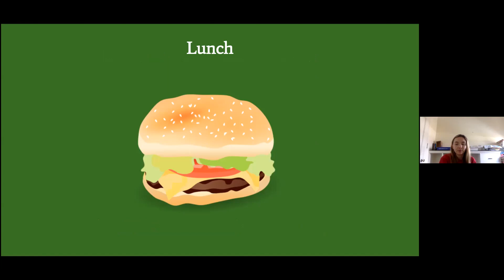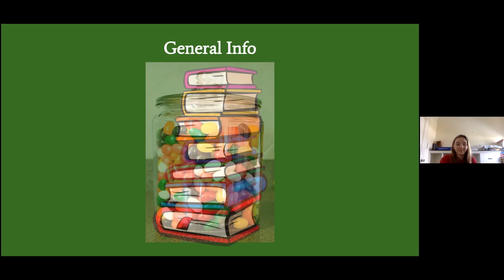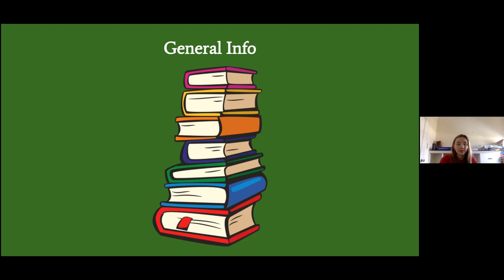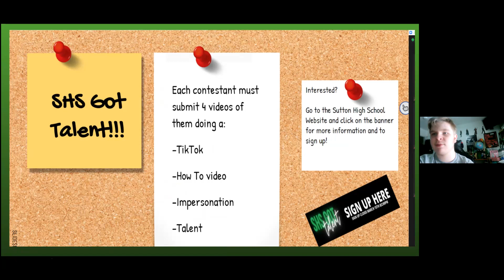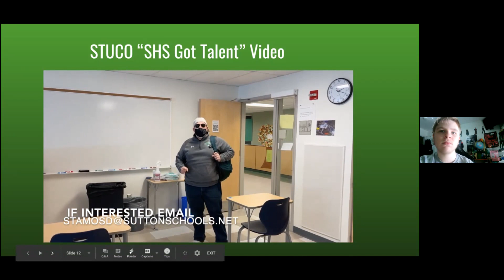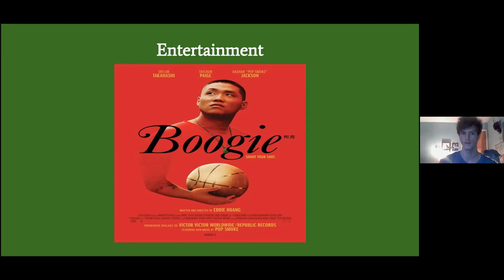Morning Announcements Monday March 8, 2021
Today is International Women’s Day

Lunch Menu
Cheeseburger with French Fries Honey Carrot Coins Applesauce
Guidance News

Lily Brenner has kindly offered to host an Instagram page for college announcements.
If you’d like to share your future plans with the class, please email  or message her a picture of you and where you plan to.
Instagram handle is: suttonseniors2021

Also, don’t forget to upload your acceptance letters to guidance
Class of 2021 to  College Acceptance Letter Upload
General Information

SENIORS:   Please we need you to help us with the senior video.  Lily and Leo are looking for pictures, videos and ideas, please fill out the google form on the class of 2021 classroom page.

Are you interested in winning a $10 Amazon gift card? The class of 2024 is planning a "Count the Jelly Beans" event! There will be a picture, video and the actual display of the jelly bean jar inside the School Store display case by the office (located in front of the office). There will be a link posted on Google Classroom so that you can submit your votes. We look forward to everyone participating in this fun event.

Athletics
Indoor track will run from March 15-April 26th.  If you are interested in preparing for Spring season - register NOW on FamilyID or see Ms. Tuomala at lunch.  Registrations will need to be completed by Thursday, March 11th with updated physicals on file with the Health office.

Other
Check out the new contest we are having in the library. It’s called Blind Date With a Book.
Just tell us a little bit about a type of date (or book) you want to be set up with by completing a Google form. We will set you up with a book and deliver it to you. Hopefully it will be a perfect match! If you rate your date, either through email or on social media, you will earn raffle tickets to try to win a $15 gift card to Barnes and Noble! For specific details go to the library website or see the bulletin board in front of the library entrance.

There will be a virtual student council meeting on Wednesday March 10th at 11:45am. Sutton High School Student Council is an open council meaning that anyone can be part of it. If you are interested in attending email Mr. Stamos at so he can provide you with a zoom link to the meeting.

 Also: News, Weather, and Sports with the Frascolla's